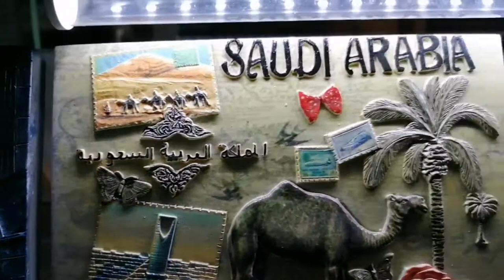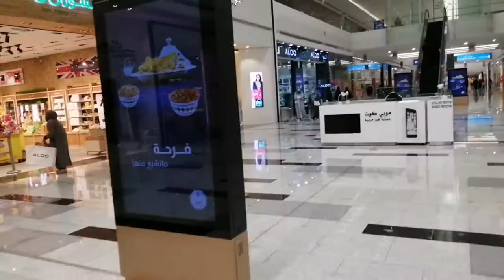Al Ballad Jeddah Saudi Arabia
Al Ballad